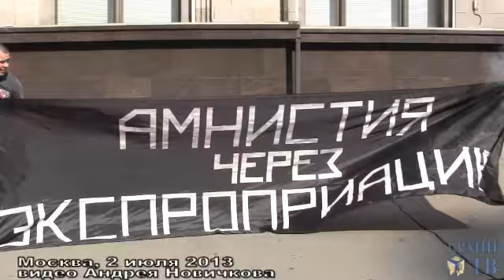Акция другороссов против амнистии предпринимателей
"Другая Россия" провела у Госдумы акцию против амнистии предпринимателей. 2 июля 2013, видео Андрея Новичкова.